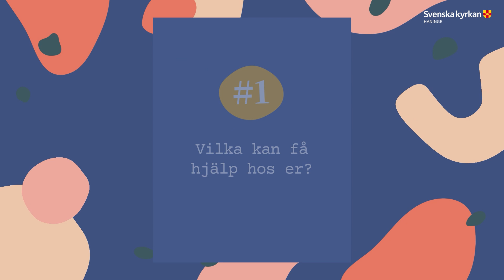Hur definierar du ordet familj?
Hur definierar du ordet familj? Adam försöker hjälpa oss att reda ut begreppet.

Kyrkans Familjerådgivning i Stockholm arbetar på uppdrag av Svenska kyrkan i Haninge och andra församlingar i Stockholm. Där erbjuds kvalificerad hjälp i samband med samlevnadskriser och livskriser och har respekt för varje människas förhållningssätt till livet oavsett etnicitet, sexualitet, religion eller livsåskådning.

Do you need an interpreter? Kyrkans familjerådgivning will book an interpreter for you in the language you prefer. The interpreter then has the same duty of confidentiality as the therapist. Give us a call and we'll make an appointment. Welcome!